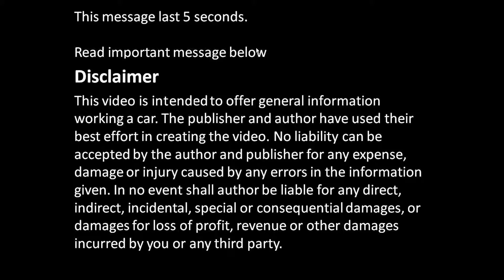How works seat belt lock with the pretensioner in car or truck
How works seat belt lock with the pretensioner in car or truck. There is explode bullet inside.